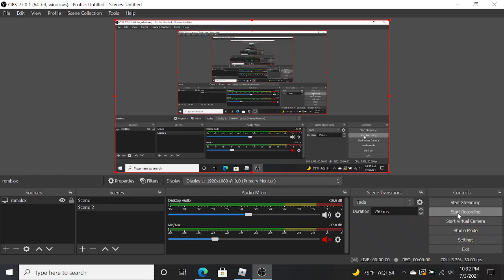Plane crazy steering concept